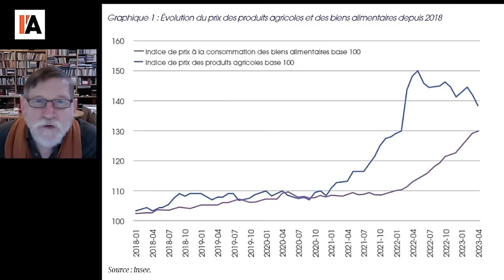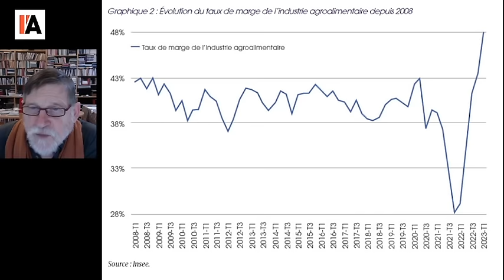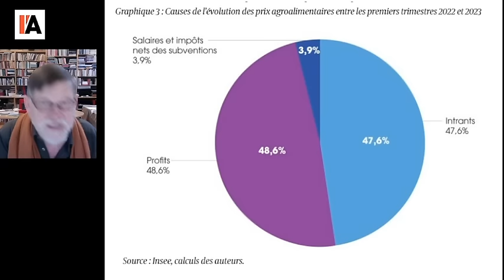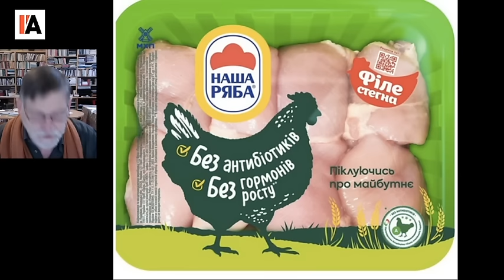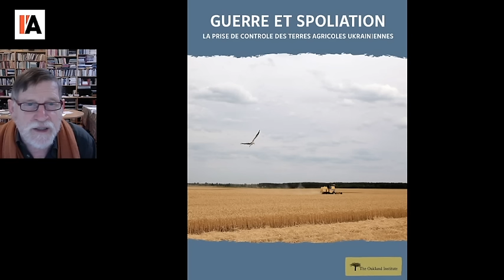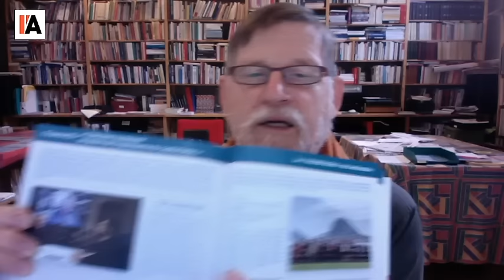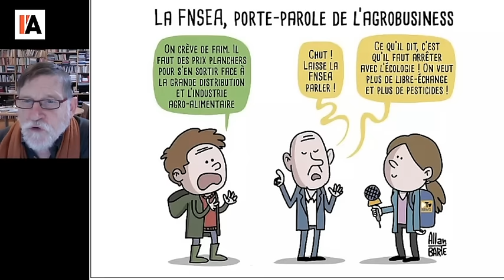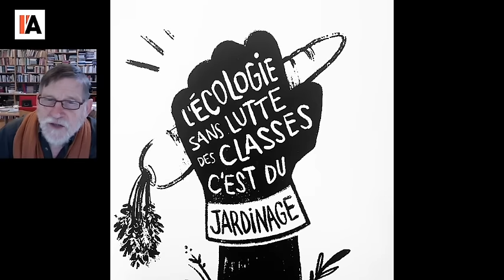L'Ukraine : une menace de plus pour nos paysans - Michel Collon